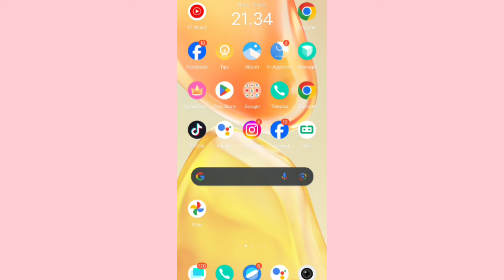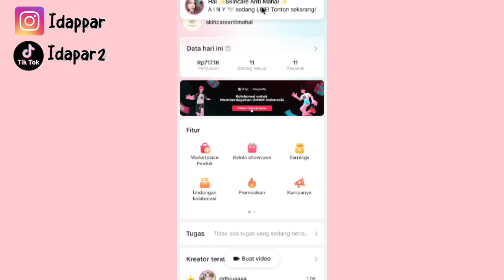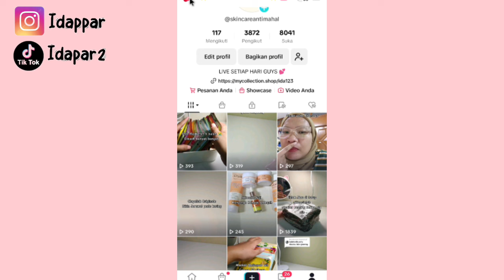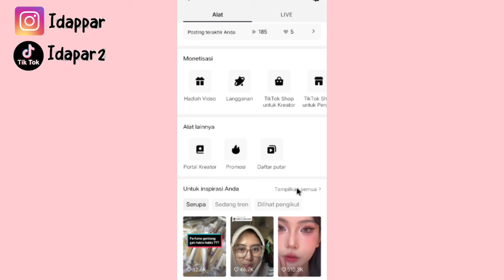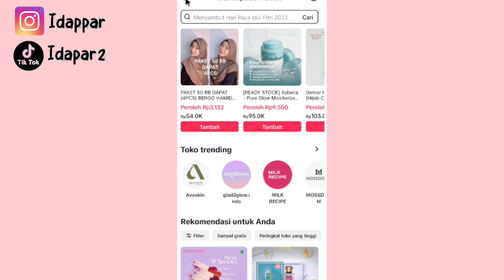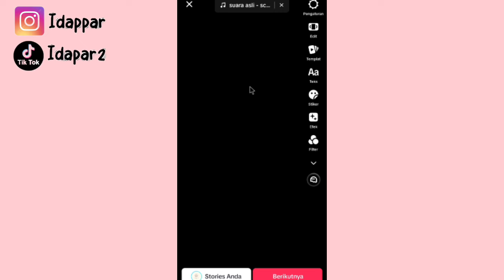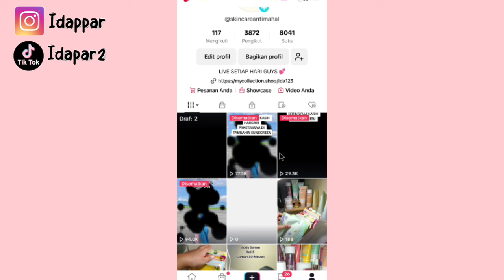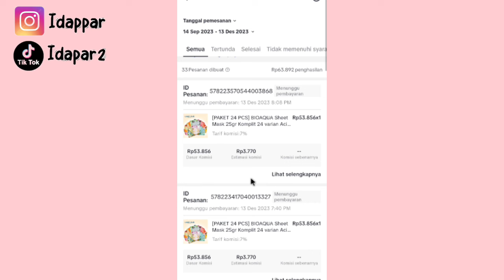PEMULA SUSAH PECAH TELOR DI TIKTOK ✅ COBA LAKUIN KAYA GINI BIAR BANYAK YANG BELI 👌👩‍🦰 Coba terus ✅